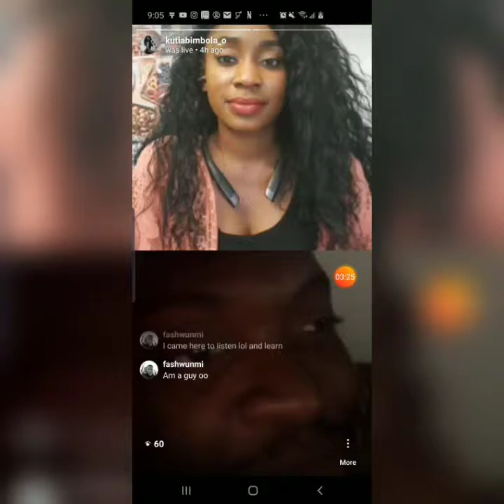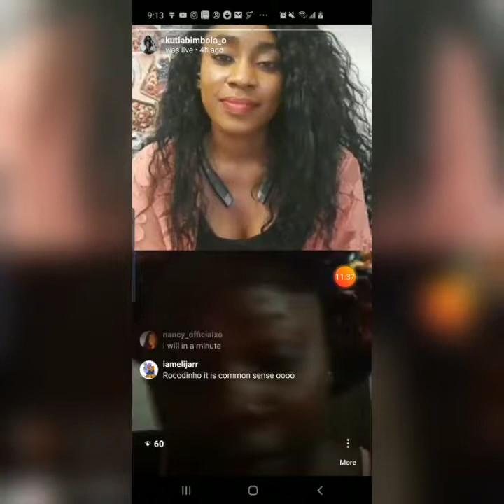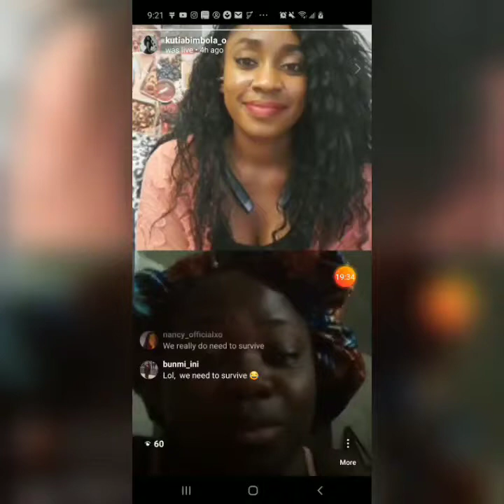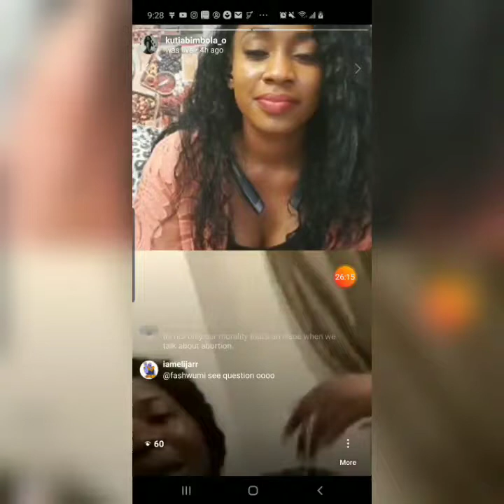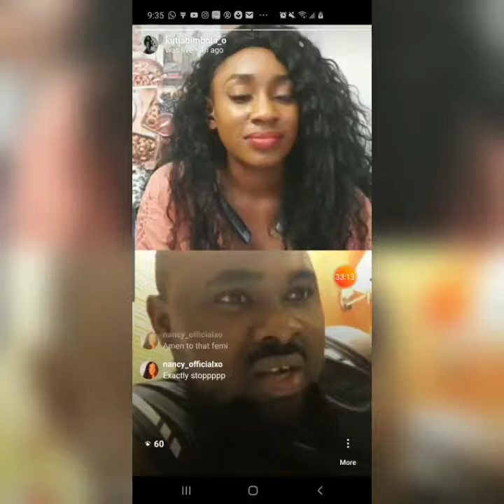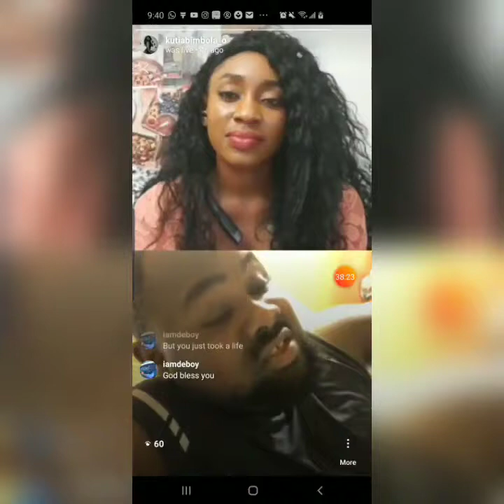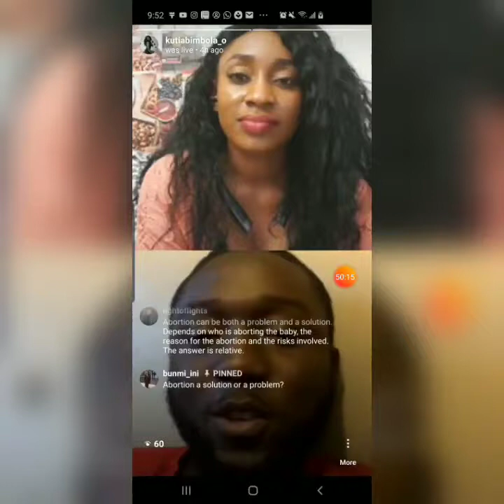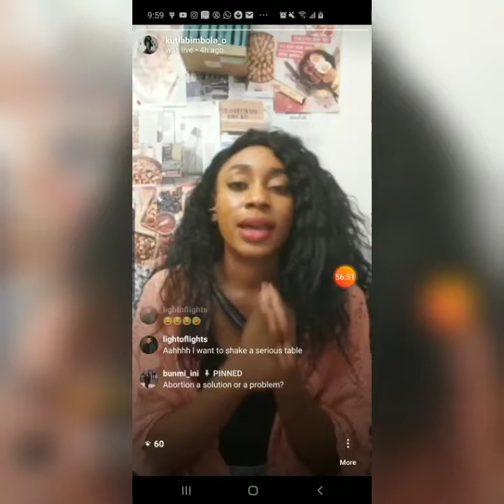Abortion: A Solution or a Problem/Part 2/Ladies Speak